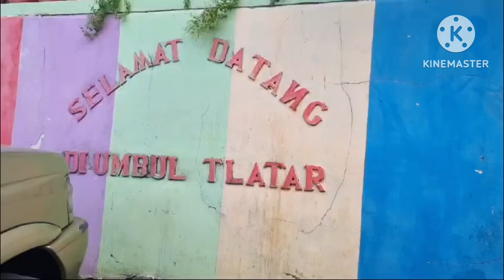Umbul Tlatar Boyolali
Wisata air tlatar boyolali.umbul tlatar boyolali